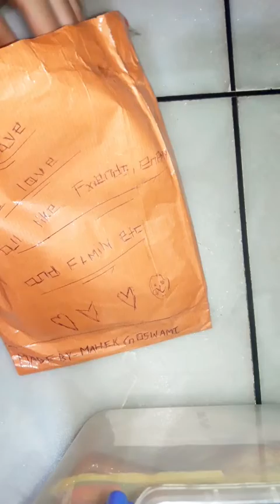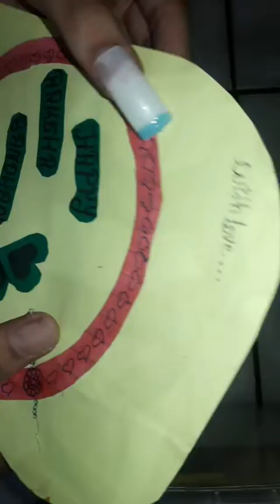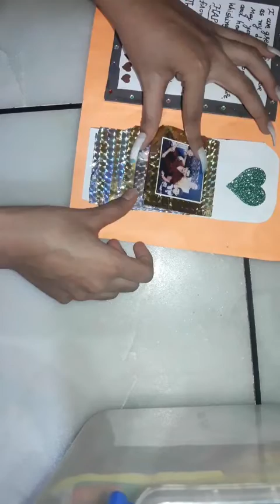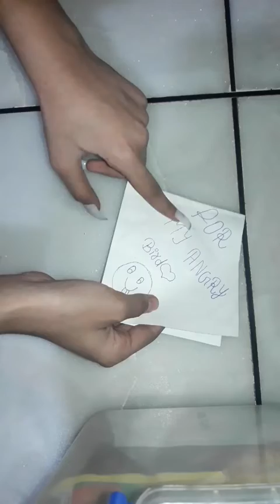My Greeting Cards | Mahek Goswami